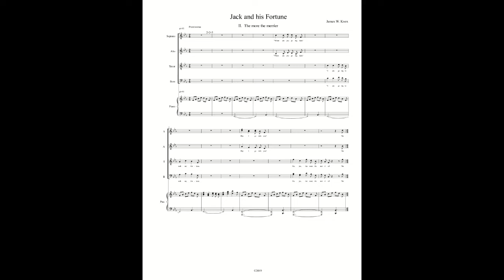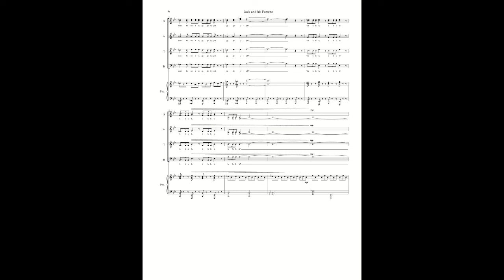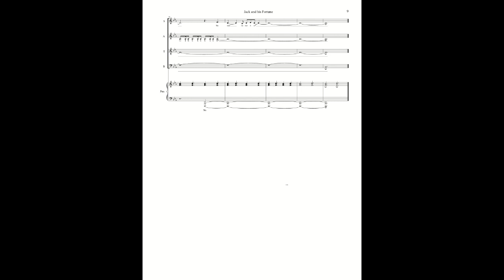II. THE MORE THE MERRIER (from Jack and his Fortune) by James W. Knox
This movement from the choral work, Jack and his Fortune, is about Jack meeting his traveling companions (cat, dog, goat, bull and rooster) in hopes of finding fortune as well.  In Flora Annie Steel's version (where this work is based on) each animal asks the question, "Where are you going, Jack?"  He replies, "I am going to seek my fortune!"  They reply, "May I go with you?"   Jack replies, "Yes, the more the merrier!"
Eventually they go off into the sunset saying, "Jiggelty-Jolt"

The entire 6 movement choral work is 25 minutes written for SATB divisi, piano and percussion.